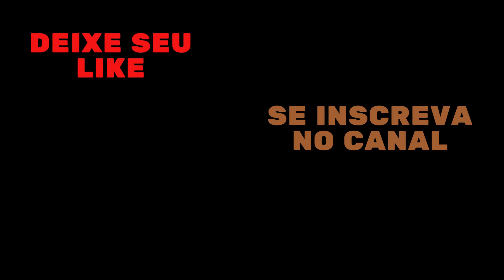Homens Lindos e Estilosos | Atores Lindos Brasileiros Record 2 | Beautiful and Stylish Actors